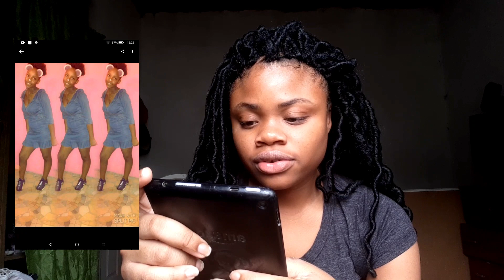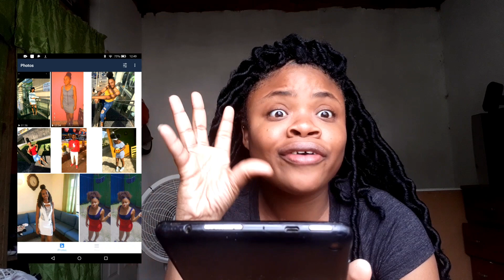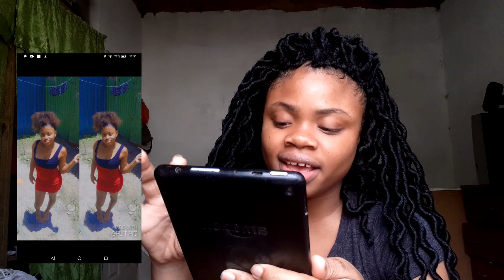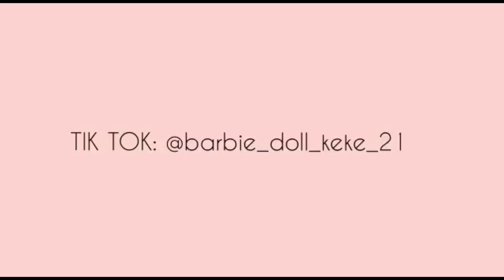RATING MY SUBSCRIBERS OUTFIT *MUST WATCH*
TO SEE WHEN I UPLOAD ❤

SOCIAL MEDIA.

CARIBBEAN YOUTUBER🌴🔥❤

LOVE YALL SUPPORT❤🔥🥰
LOVE YALL ❤🔥

NAME: KEYA POLLARD
TRINIDAD 🌴🔥❤

WORD TO YOU :
*BE YOURSELF FOR U CAN BE ANYTHING*👏🔥❤